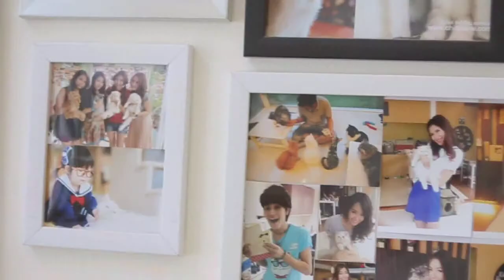Lady's life : Kitty cat...Chill out ของคนรักเหมียว / 12 ธันวาคม 57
Lady’s Life : จะพาคุณผู้ชมไปพบกิจกรรมที่น่าสนใจเพื่อเต­­­­ิมเต็มชีวิตด้านอื่นๆ ให้รื่นรมย์ตามประสาผู้หญิง และอาจจะยังจุดประกายให้คุณแม่ต่อยอดทางธุ­­­­รกิจได้ด้วย